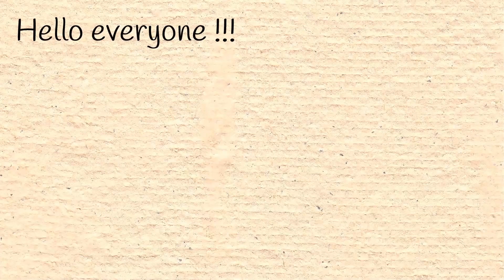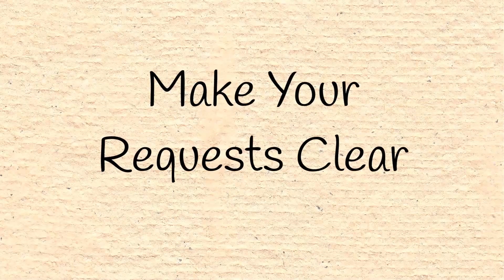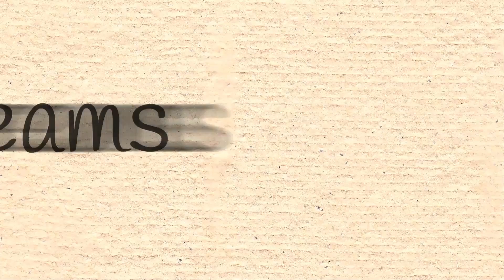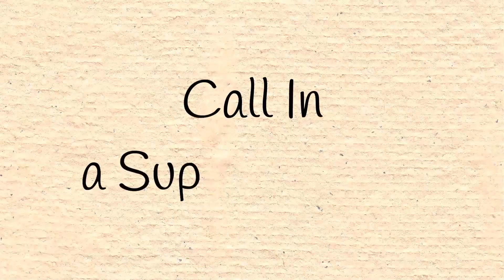5 Ways To Connect With Your Spirit Guides Even Though You Can't See It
5 Ways To Connect With Your Spirit Guides Even Though You Can't See It.

No one is alone in this world; whether you believe it or not, there are spirit guides all around you waiting to help you. However, this may not happen until you ask them to come to your aid because they have no right to interfere in your life.

Spirit guides are beings that are entirely dedicated to your growth, and they have been carefully chosen just for you. Spirit guides are ideally suited to your highest calling. Their only job is to provide you with the support you need and guide you as much or as little as you wish, but the problem with so many people today is that they don't know how to connect to these spirit guides of theirs.

- Patti Harada
- Niki Mate
- Tina Espinoza